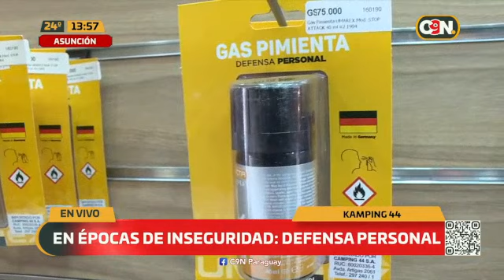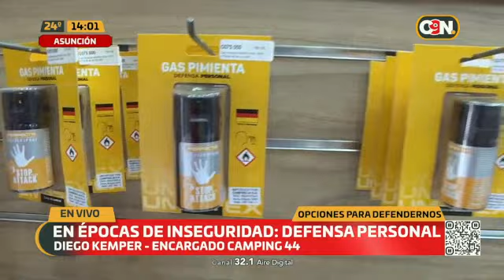Defensa personal para cuidarse de la inseguridad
🗣🚨 "Hay armas letales y no letales, para gente que quiere defenderse, pero no está dispuesta a tener un arma de fuego", afirmó Diego Kemper, encargado de Kamping 44.